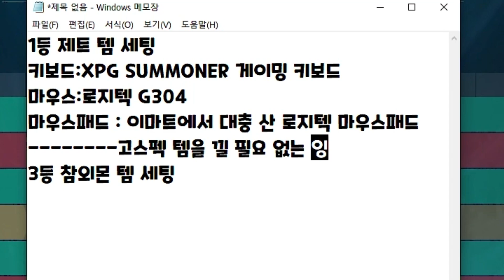얘들아 캠 말고 우팅 키보드를 보라고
편집 : 현서이